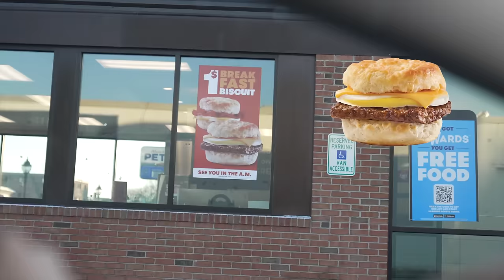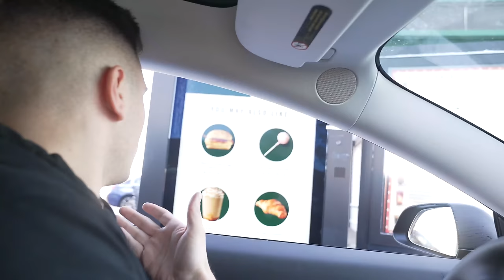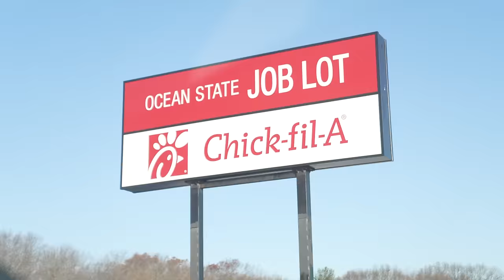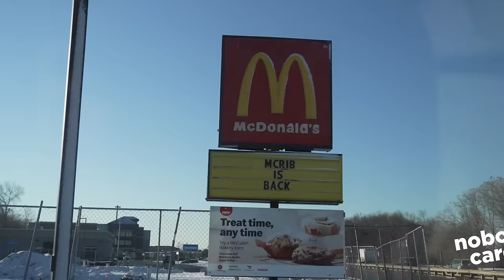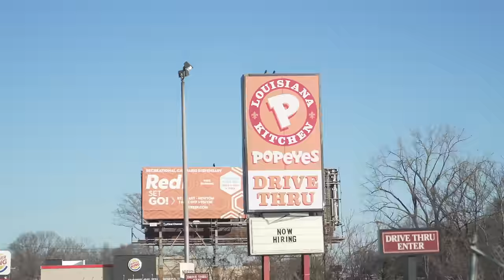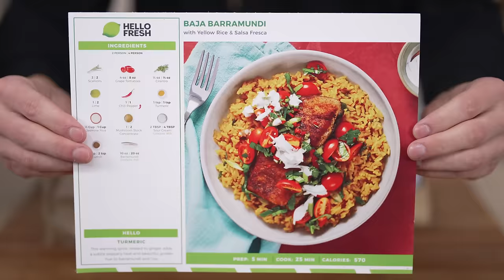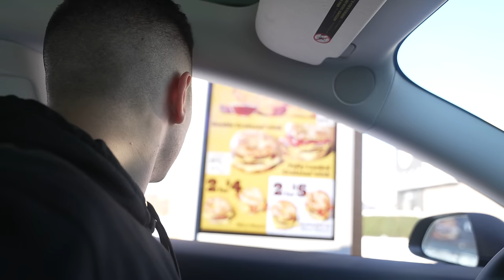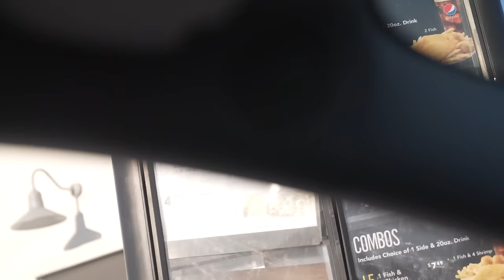Rating Fast Food Breakfast Sandwiches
You won't believe the exchange I had with McDonald's on Twitter at the end of the video. The question today is simple: who has the best fast food breakfast sandwich? Like any good crispy chicken sandwich, burger, or fries, there are so many options to choose from. Today, I also brought along a random subscriber, Ryan, who was picked from the 'Community' page by my camera guy Manny. We visited the following restaurants in this video, and the results might shock you:

Wendy's
Starbuck's
Chick-fil-A
Popeye's (kind of)
Burger King
Taco Bell
McDonald's
Dunkin' Donuts

follow all of these for a bite